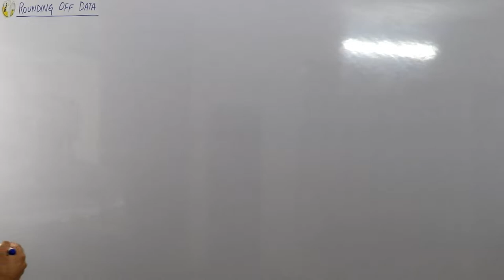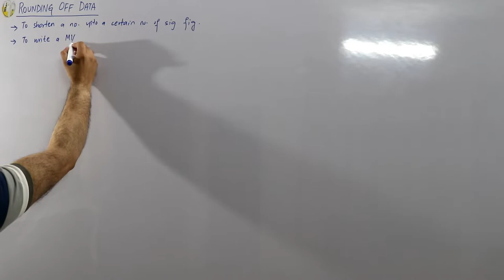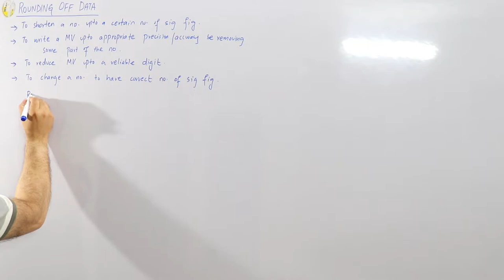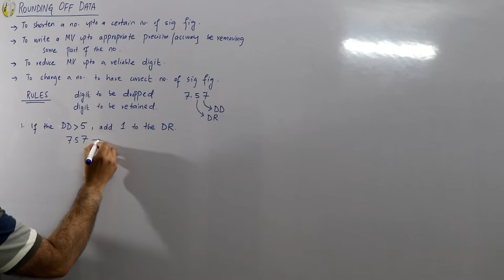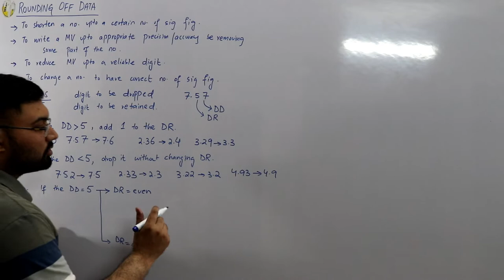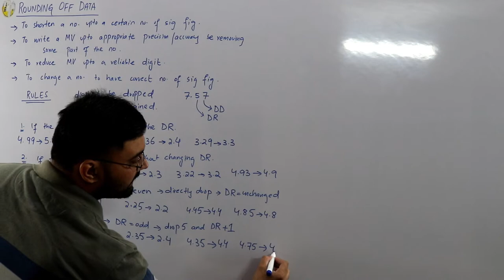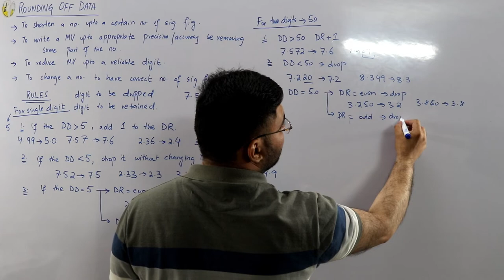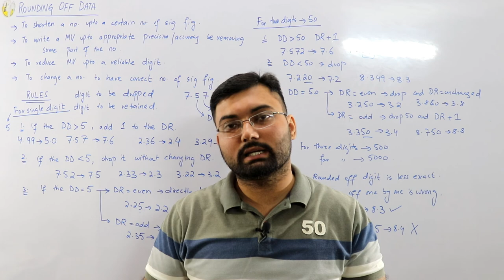Rounding off numbers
Lecture 15